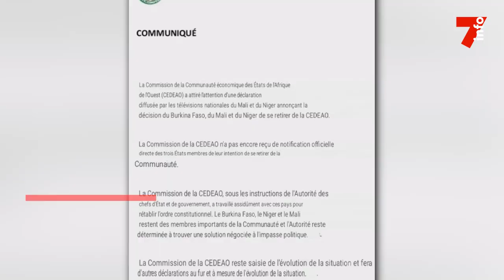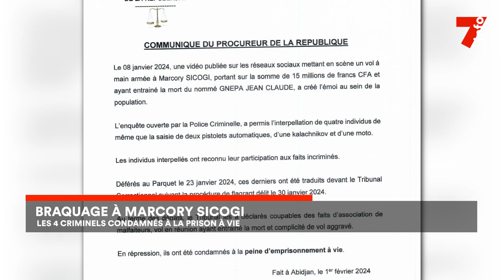Le 7 minutes du 2 février 2024 (édition du 12H)